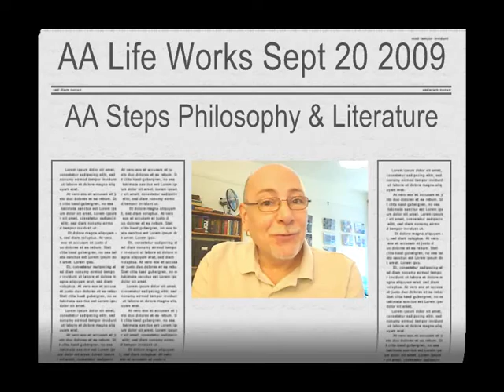Alcoholics Anonymous | September 20 | DonInLondon | Step 9 "Amends Into Action"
September 20 2010 ~ a right relationship with the world, so providence and nature can be favourable as it can be. Good conscience is always available to us in recovery and still we know the darker side of us can lurk any day when self will and self obsession make us isolate our thinking and we become unfeeling to our fellows. Choices always today...